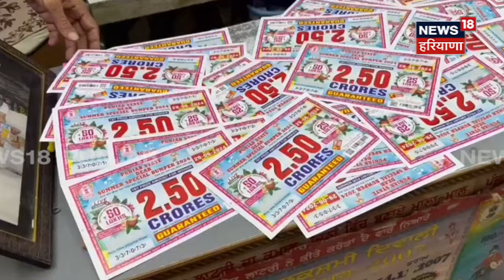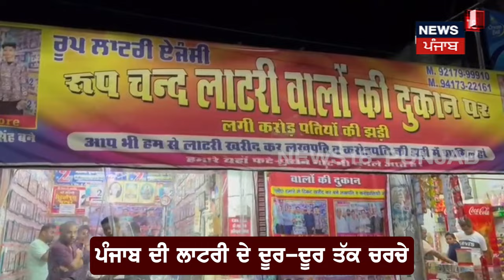Fazilka News | Lottery ਟਿਕਟ ਖਰੀਦਣ Andaman and Nicobar ਤੋਂ Fazilka ਪੁੱਜਿਆ ਜੋੜਾ, ਖਰਚੇ 'ਤੇ ਲੱਖਾਂ| N18V